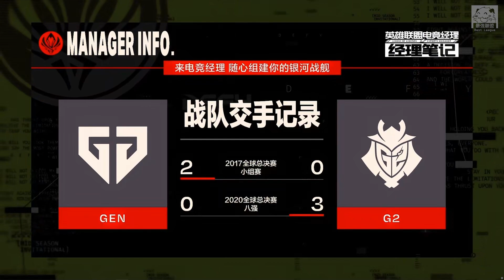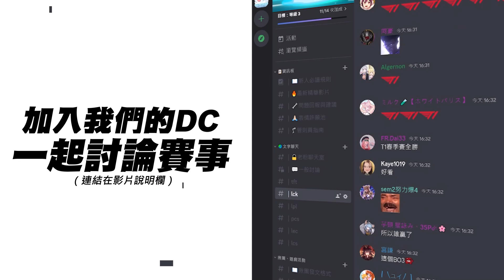GEN vs G2 正篇開戰！Doran、BB上路互相亮劍！Chovy開場兩分鐘單殺Caps！Game 1 | 2023 MSI季中邀請賽精華